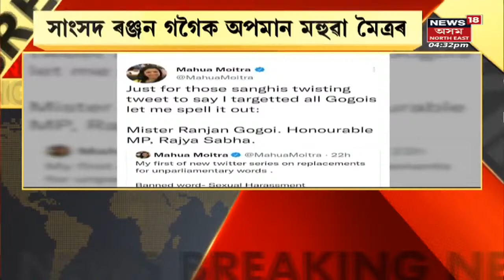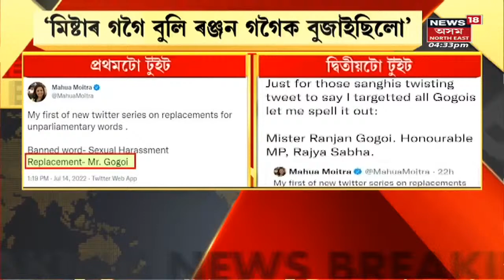GMCH News | পৰিৱেশ প্ৰদূষণৰ প্ৰতি লক্ষ্য ৰাখি ৰোপন ৩০০জোপা গছপুলি Assam News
GMCH News | Assam CM's instruction on planting trees at government functions. GMCH plants trees in compliance with CM's directive.
চৰকাৰী অনুষ্ঠানত গছপুলি ৰোপন কৰাৰ নিৰ্দেশ । মুখ্যমন্ত্ৰীৰ নিৰ্দেশনা মানি গছ ৰোপন GMCHত ।

GMCH News | Assam CM's instruction on planting trees | Himanta Biswa Sarma | Assam News | News in Assam | Assamese News | North east news | North east India